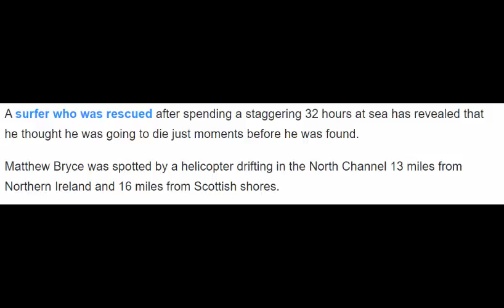Surfer rescued after spending 32 hours at sea was ‘certain’ he was going to die